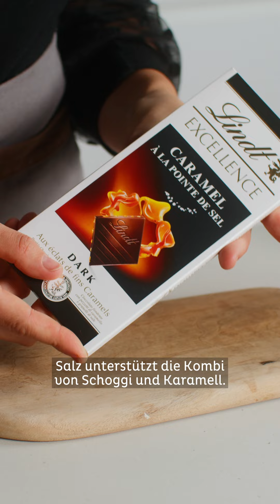Das perfekte Schokolademousse - Tipps & Tricks von Betty Bossi in Kooperation mit Lindt EXCELLENCE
Was gibt es besseres als Schokolademousse? 🤎

Luftig, leicht und intensiv nach Schokolade schmeckend - DAS ist ein perfektes Schokolademousse.
Im Video geben wir die eine Schritt für Schritt Anleitung an die Hand und  erzählen dir, welche Schokolade sich für ein Schokolademousse eignet. 🤩

Inhalt des Videos:
0:00 - Einführung
0:09 - Welche Schokolade für Schokolademousse?
0:39  - Schritt für Schritt Anleitung für Schokolademousse